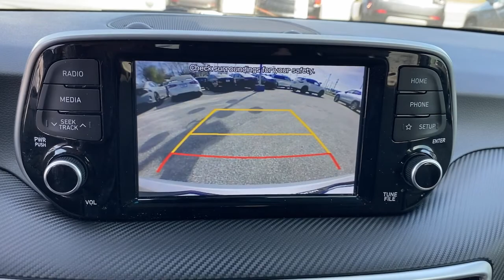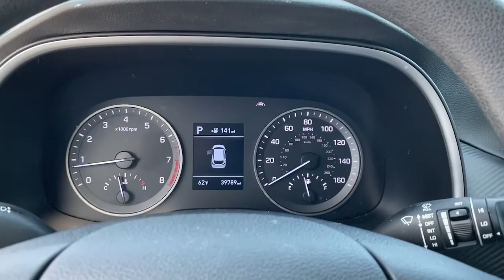2019 Hyundai Tucson Greer, Greenville, Spartanburg, Easley, Simpsonville, GA P2132A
Molten Silver Used 2019 Hyundai Tucson available in Greer, Georgia at Hyundai of Greer. Servicing the Greenville, Spartanburg, Easley, Simpsonville, GA area.

14435 East Wade Hampton Boulevard

Molten Silver 2019 Hyundai Tucson SE AWD 6-Speed Automatic with Shiftronic I4brbrRecent Arrival! Odometer is 4722 miles below market average!brbrbrCome drive this Hyundai Tucson for yourself and see why so many trust Hyundai Genesis of Greer.